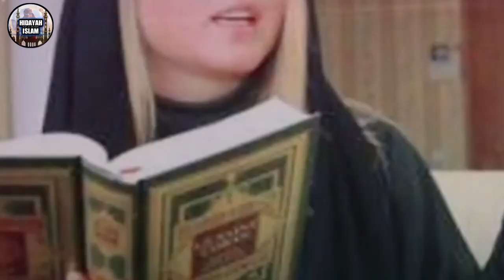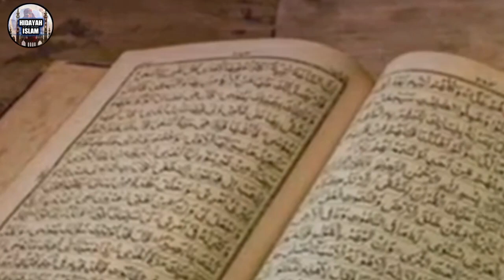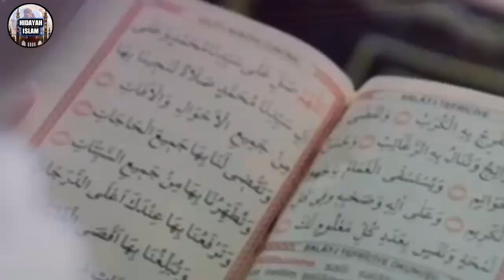KISAH MUALAF MENGHARUKAN !! BIARAWATI MASUK ISLAM SETELAH MEMBANDINGKAN KONSEB KETUHANAN ISLAM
Irena Handono menjadi mualaf sehari sebelum Ramadan sehingga ia serta-merta ritme harus beradaptasi dengan cepat, meski kala itu harus sembunyi-sembunyi dari keluarganya.

“Umi bersyahadat persis sehari sebelum Ramadan dengan disaksikan KH Misbach. Saat itu keluarga belum tahu. Saat sahur tiba, Umi makan buah ataupun roti. Itupun sembunyi-mbunyi. Maka, kalau mi boleh jujur, berbuka dengan air putih adalah menu buka puasa paling nikmat bagi mi,” jelas Irene dalam cuitannya di Twitter pada Selasa lalu, 13 April 2021.